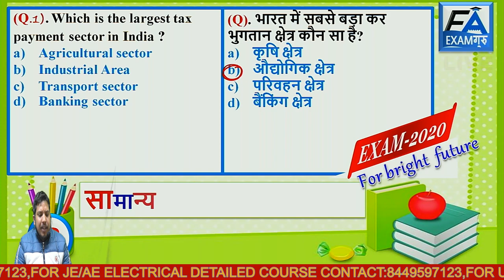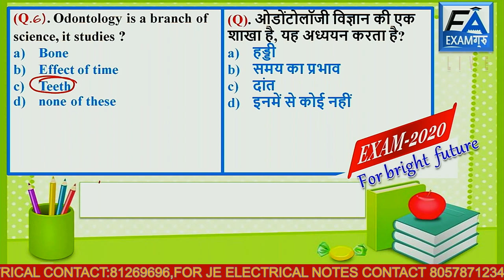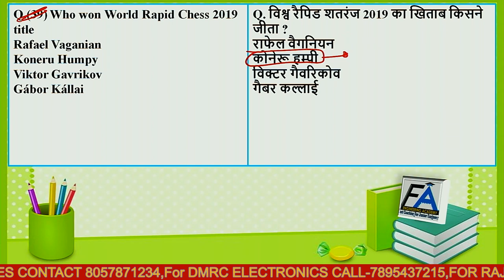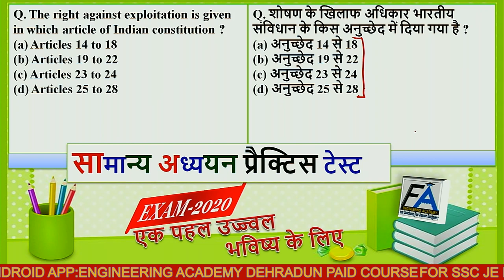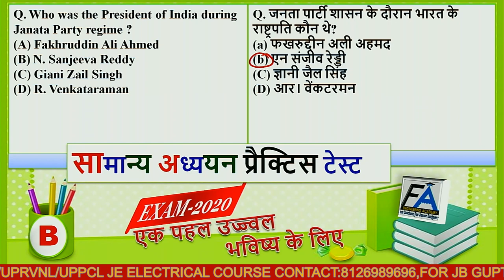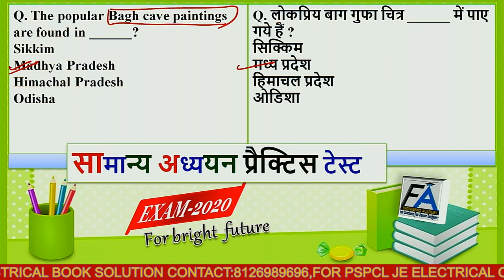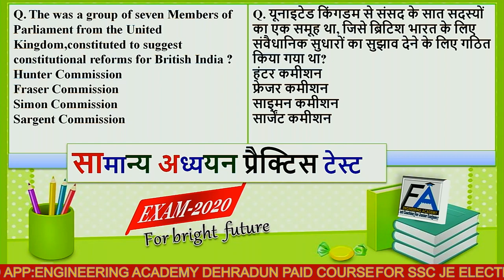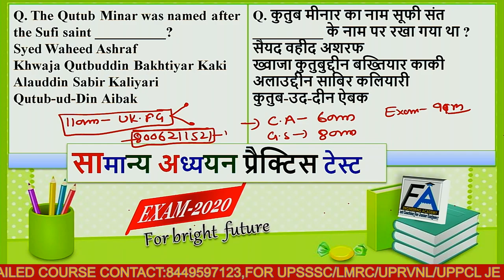LEC-13 GENERAL STUDIES TEST FOR ALL TECH+NON TECH EXAM (2020)BY UMESH SIR